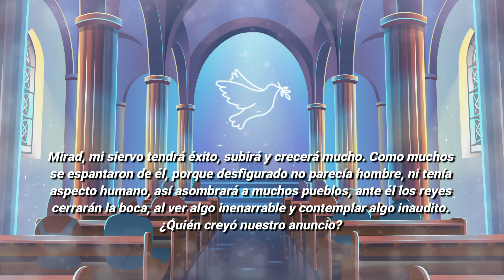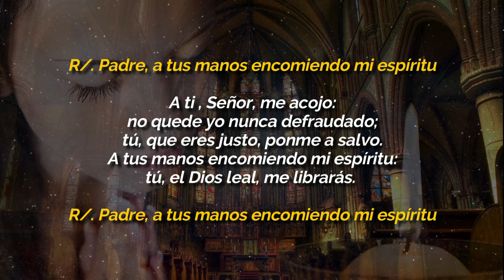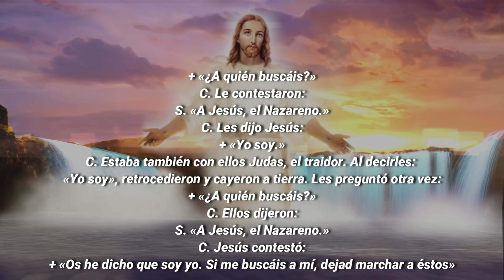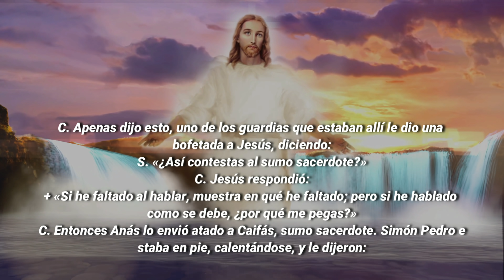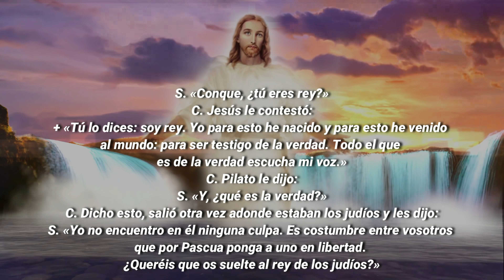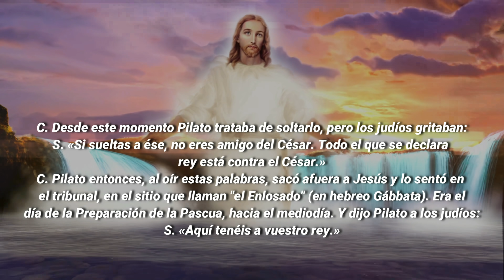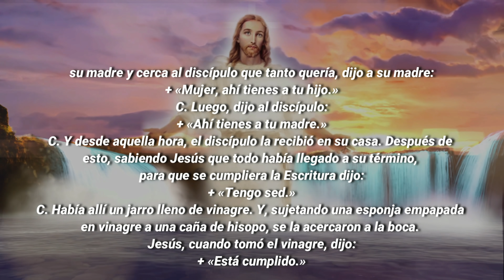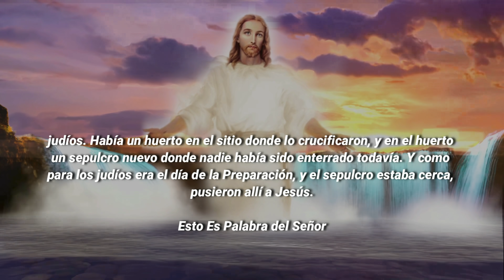Evangelio De Hoy VIERNES 2 De Abril 2021 El Evangelio Del Día De Hoy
EVANGELIO DE HOY VIERNES 2 DE ABRIL 2021

ORACIÓN CATÓLICA